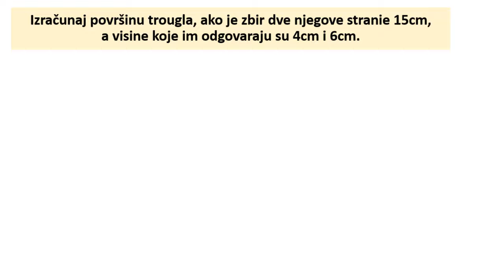Površina trougla zadatak